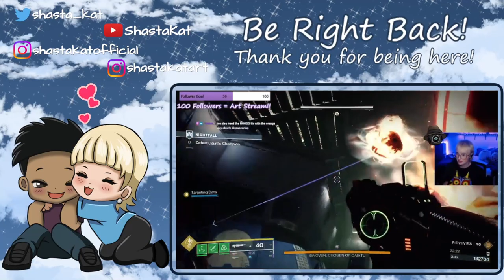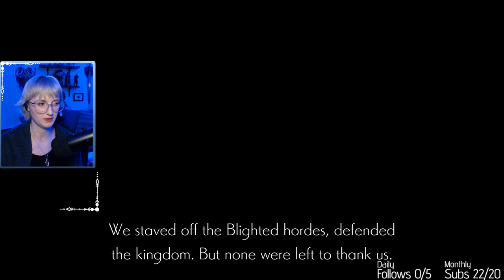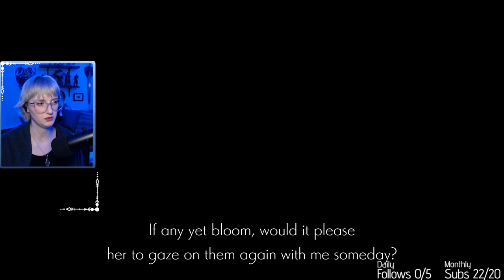Ender Lilies | Day 3 | First Playthrough | Full VOD